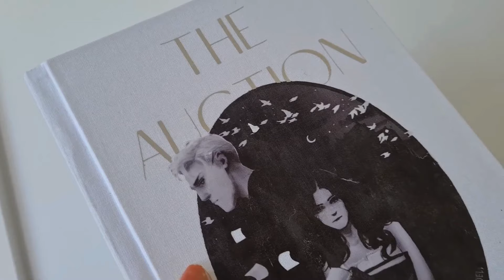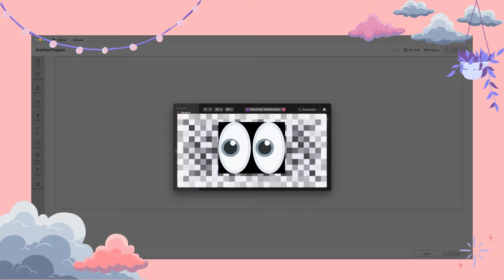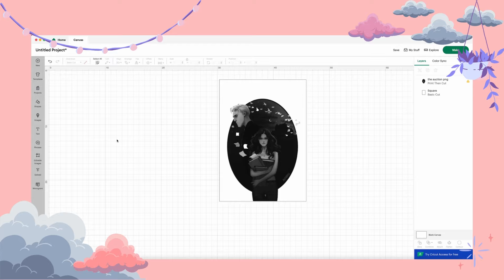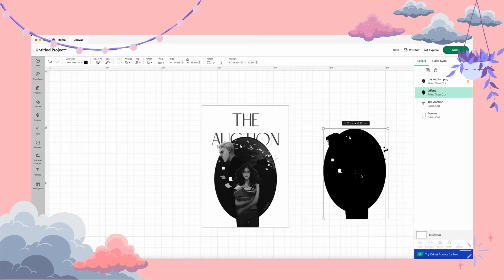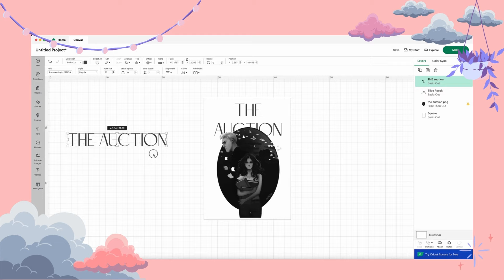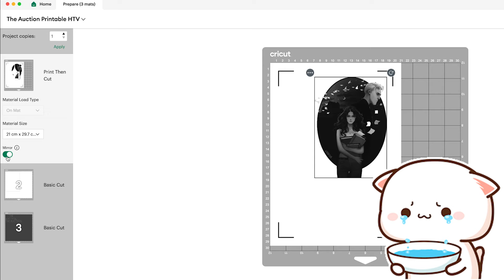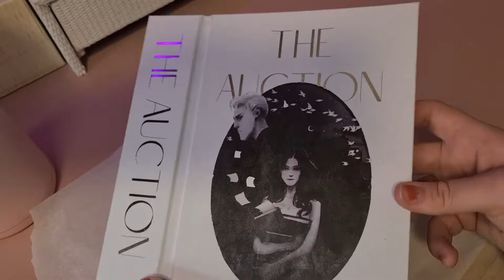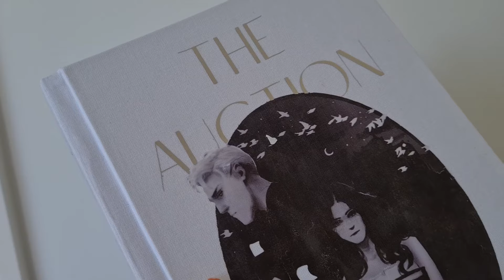Designing A Book Cover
This video uses the work of lovesbitica8 'the Auction' which is available to read for free on ao3
Please bind responsibly and remember that profiting off of ff is illegal and unethical to profit off of ff 💕